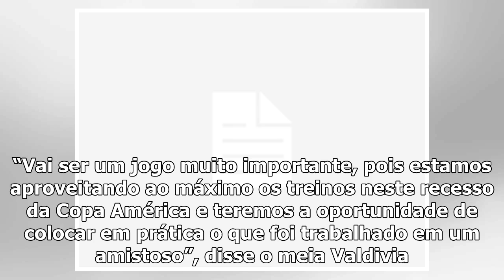Vasco valoriza amistoso contra Rio Branco-ES durante parada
16:10 BTGazeta Press Elenco do Vasco segue rotina de treinamentos durante a Copa América (Foto: Reprodução/Facebook)Como o Campeonato Brasileiro está paralisado para a disputa da Copa América, os club...